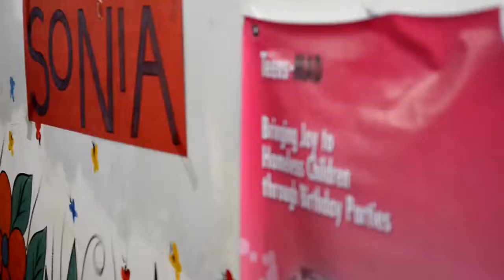Magic of Birthday Vathsalya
Bringing joy to the Homeless Children through Birthday Parties